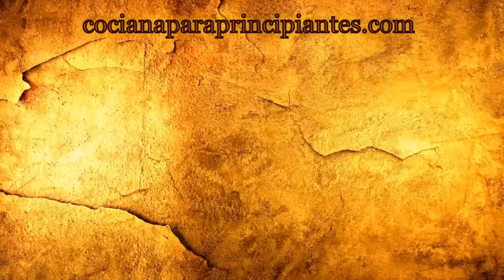Acelga con patatas - MUY SENCILLO 📝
Ingredientes:
Acelgas. patatas, ajos, aceite de oliva virgen extra y sal.

Preparación:
1- Lavamos las acelgas y las troceamos.
2- Pelar y trocear las patatas.
3- Poner a hervir agua con sal y agregar las acelgas y patatas.
4- Cocerlas durante 10 minutos en la olla rápida.
5- Escurrir muy bien.
6- Poner aceite en una sartén con los ajos, cuando estén doraditos añadir la verdura escurrida.
7- Rehogar a fuego medio.
8- Servir.